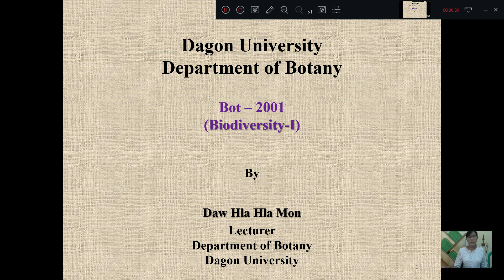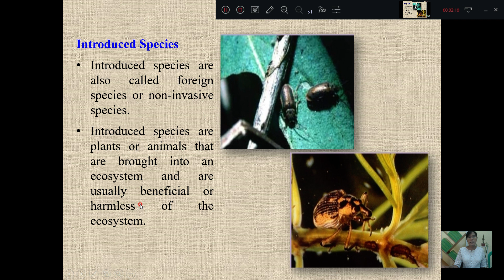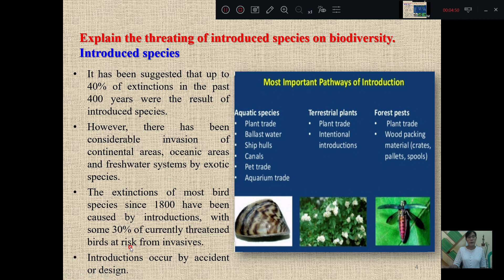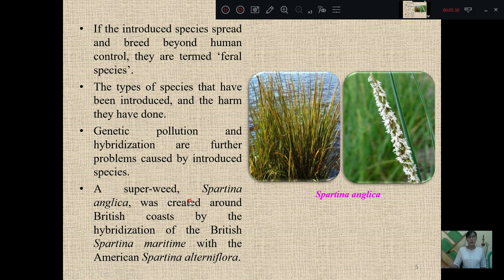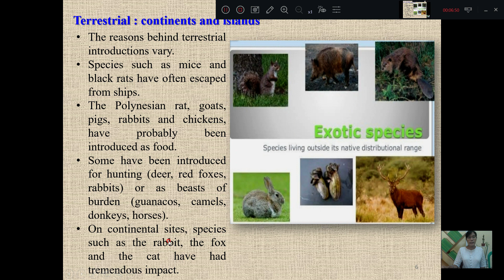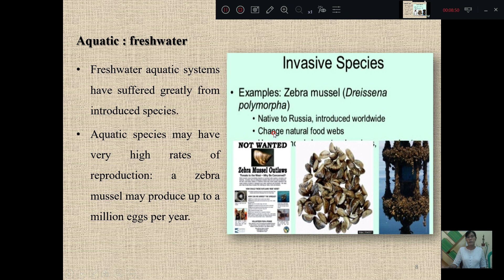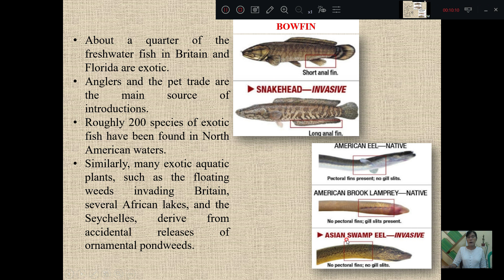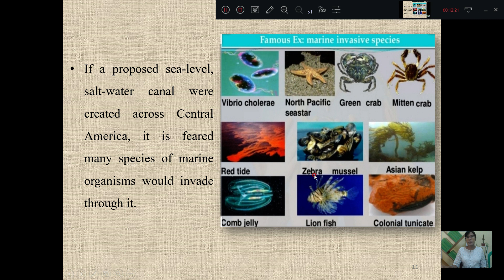[Bot 2001:Biodiversity I / Taxonomy I] Introduced species by Daw Hla Hla Mon